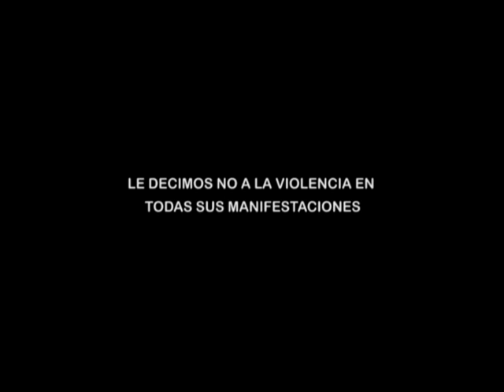Ni ahí con la violencia - Liceo 7 y Usina Salto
Ficción realizada por Usina Cultural de Salto con adolescentes y jóvenes del liceo N° 7 de B° Artigas